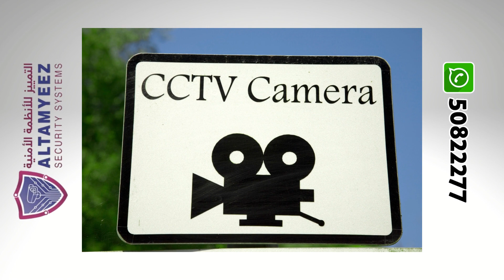cctv camera installation near me Doha Qatar كاميرات مراقبة قطر